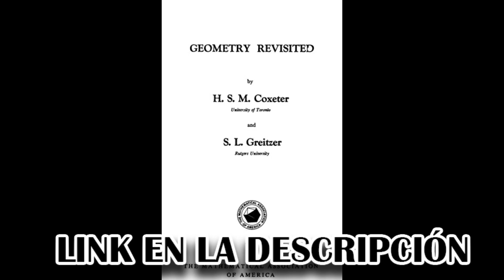Geometry Revisited -Coxeter